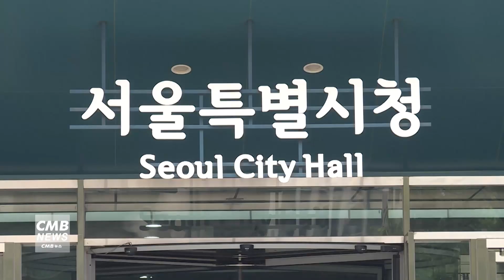[서울뉴스]서울시, 올해 첫 추경 3조 408억원 편성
서울시가 올해 첫 추가경정예산으로
3조 408억원을 편성했습니다.

시는 민생경제 회복과
동행·매력·안전도시로 도약을 위해
3조 408억원의 추경을 편성해
서울시의회에 제출했습니다.

올해 기정예산 47조 2,420억원 대비 6.4% 증액된 규모로,

전년도 최종 예산인 52조 3,072억원보다 2조 244억원 감소해
정부의 긴축기조를 이어간다는 방침입니다.